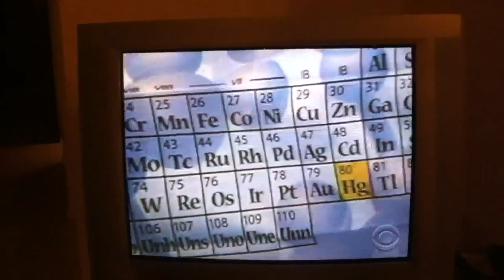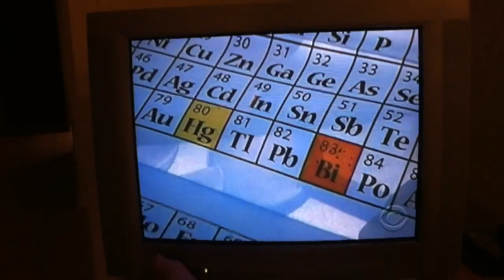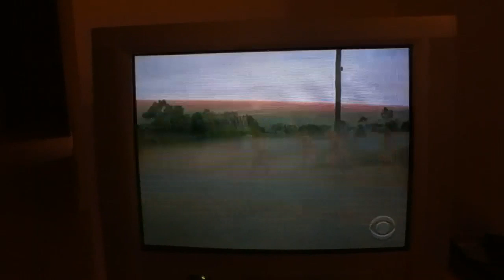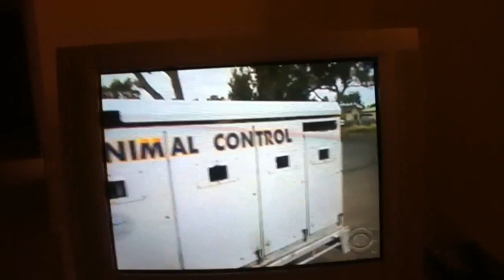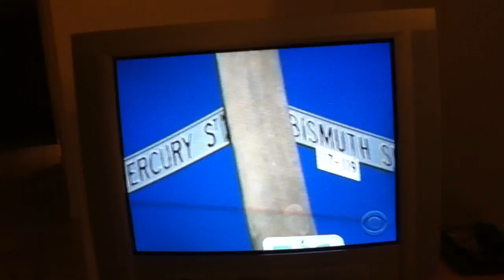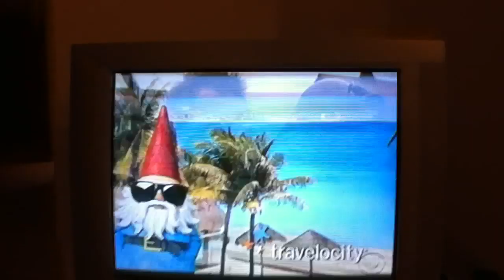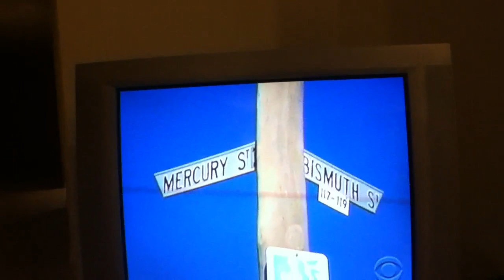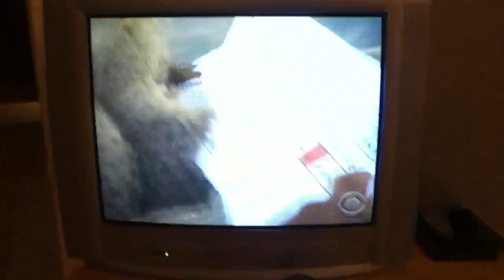The Amazing Race 18 Episode 2 Part 3